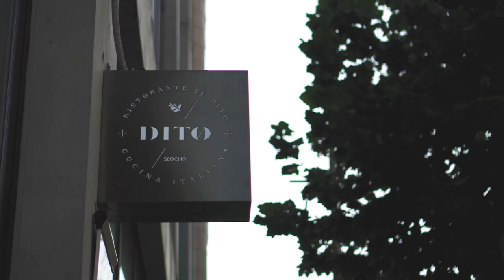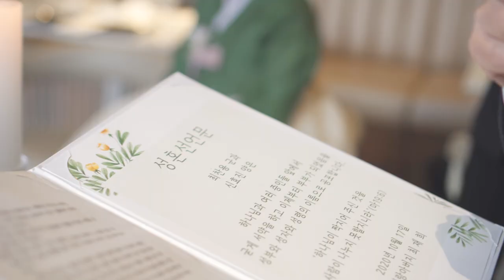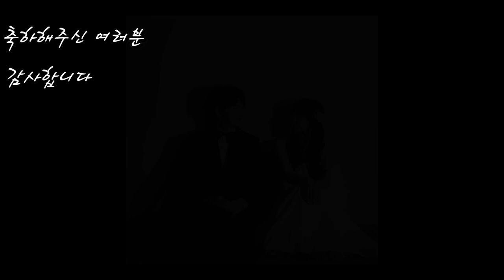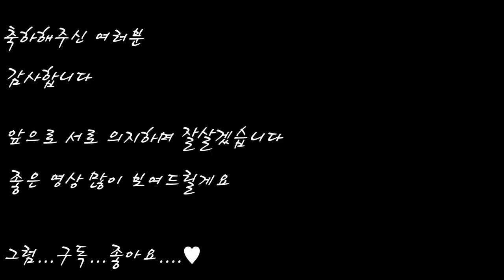저 결혼했어요 !!!!!!♥^^♥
영상 촬영해주신
유튜버 제이공방님 감사합니다!!!

행복하게 잘 살아볼게요!
가짜신랑 아니구요
대역 아닙니당.
가 끔 남집사 보여드릴게요!!
그럼 여러분 행쇼!